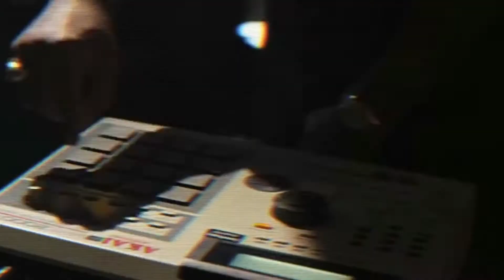songs but only the “yeah-yeah’s” for 3 minutes 15 seconds straight